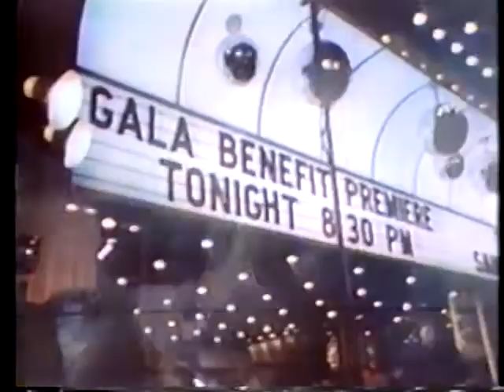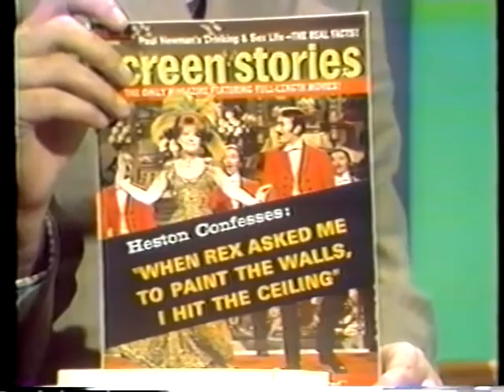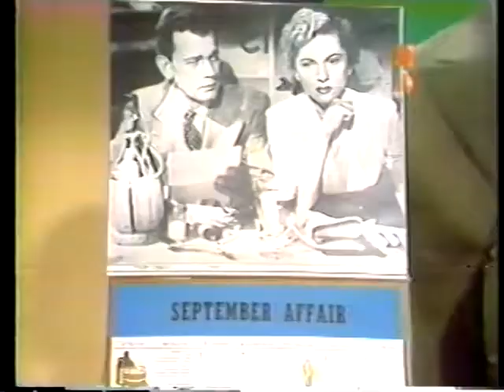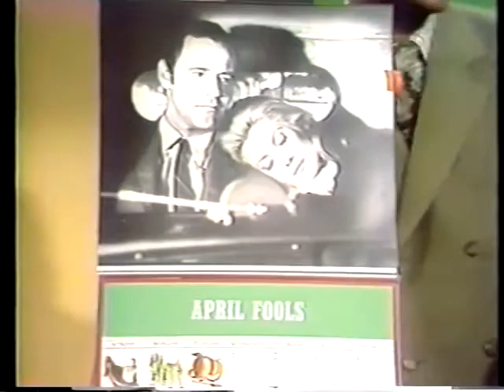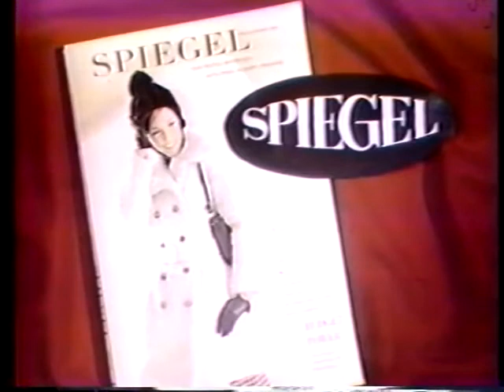The Movie Game 1969 1970